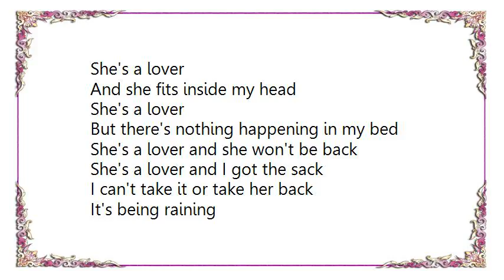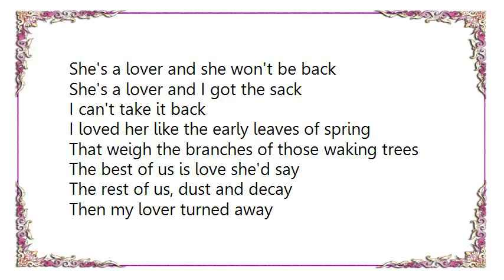Bob Geldof - She's a Lover Lyrics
[Lyrics Bob Geldof - She's a Lover]
She's a lover
And she fits inside my head
She's a lover
But there's nothing happening in my bed

She's a lover and she won't be back
She's a lover and I got the sack
I can't take it or take her back

It's being raining
I've been sitting here all afternoon
It started snowing
And I turned the light on in my room

She's a lover but the loving's gone
She's a lover, she's a smoking gun
Bang, bang, you're done

Now I'm a man with all this
Weird stuff inside his head

I can't take it back

I loved her like the early leaves of spring
That weigh the branches of those waking trees
The best of us is love she'd say
The rest of us, dust and decay
Then my lover turned away

Bang, bang, it's done